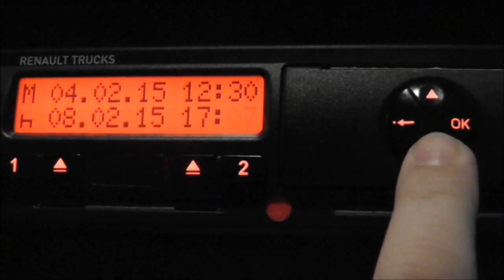Scania G420 Interior (2012/13)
mostrando um pouco do interior, de um Scania g 420 ,ano 2011, 6 marchas.

Video showing the interior of a 2012/13 Scania G420. This is the regular cab used by a lot of supermarkets on shift work. It's a 4x2 unit plated at 40 tonnes .

Curiosidades dos equipamentos, interior e parte externa..

Einzeltest: Die Verbindung von G-Baureihe und bewährtem SCR-Motor hat einen ganz speziellen Reiz. Denn mit Blick auf Verbrauch, Kaufpreis, Nutzlast und .

Author truck: KaptaN_38 Scania Interior: Mahirbey35 Sound + horn: bymetin44, schumi21 Download: .